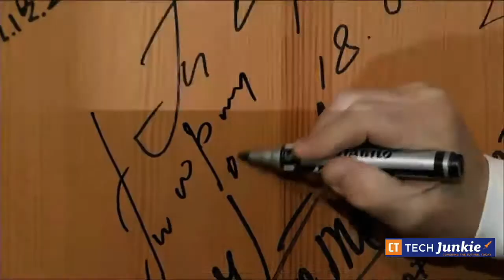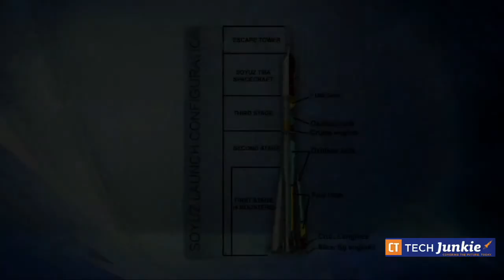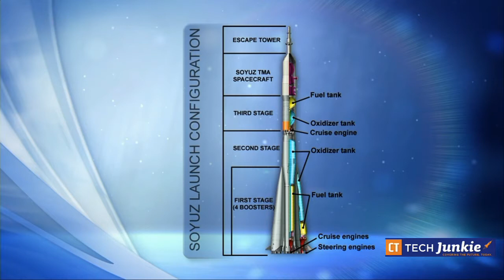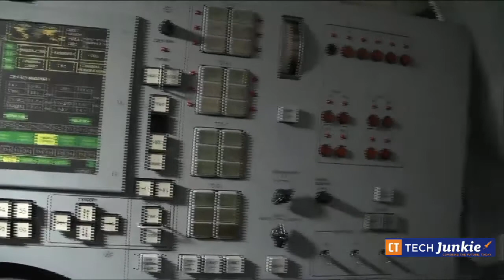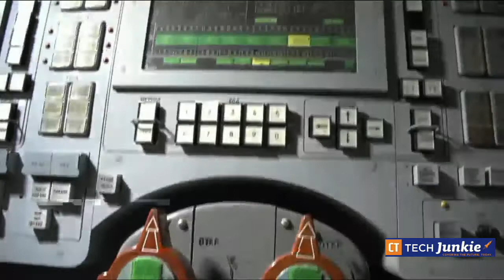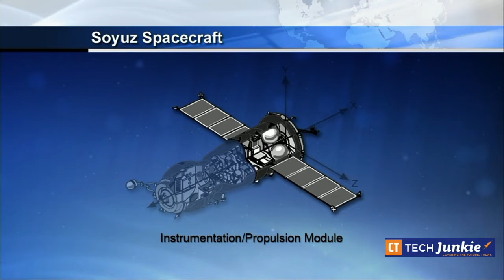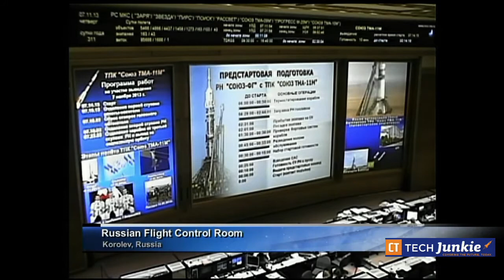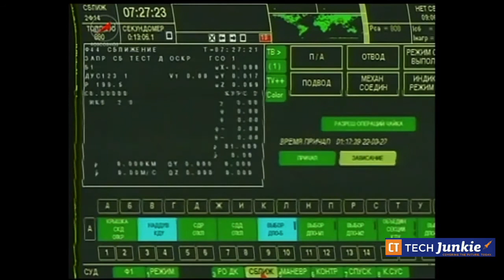CTTechJunkie Coverage of Rick Mastraccio's Launch Aboard a Soyuz to the ISS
Our live coverage of Rick Mastraccio's launch to the International Space Station.